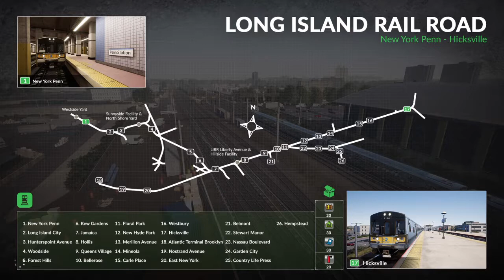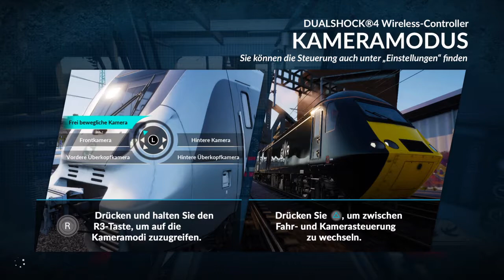Train Sim World_20191108215005